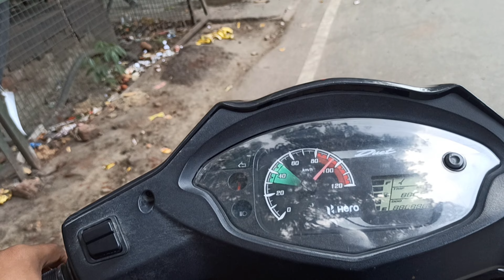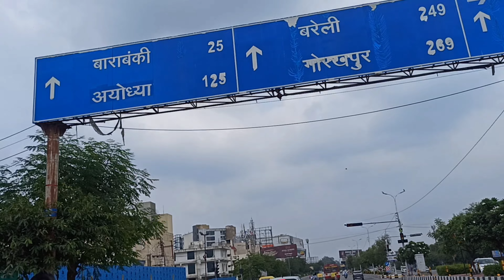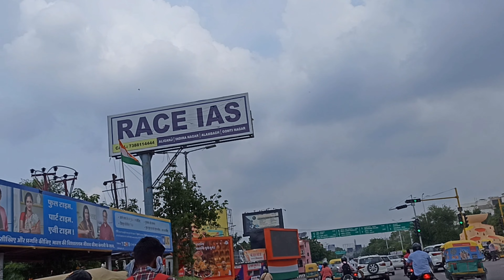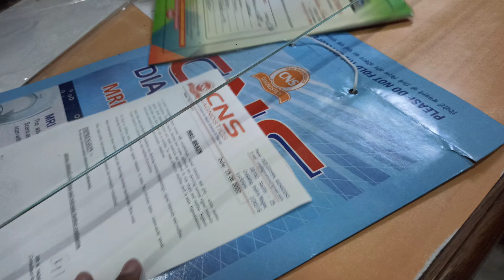Had to go to the hospital?????????